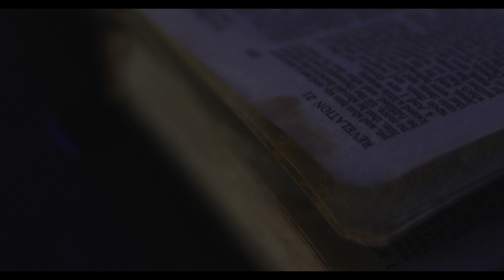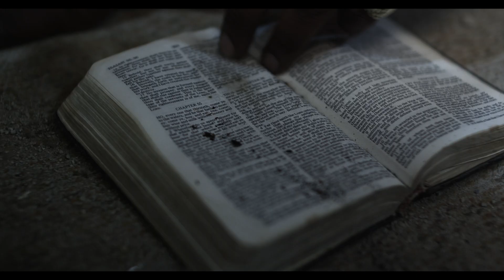Lakeith Stanfield & Spencer Bonds - "Coyote Ugly" (Music Video)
Artist: Spencer Bonds ft. Lakeith Stanfield
Song: Coyote Ugly
Album: Black Morrison

Directed, Shot and Edited by Victor Klaus

Crew:
1st AD - Carmine Anthony Dicostanzo
Production Designer - Andrew Tester
Makeup - Christina Islas
PA's - Alex Borowski, Esther Justo

Cast:
Marilynn Cherry
Donald Dempsay
Mikey O English
Toinyae Lee
Dylan Bonds

Special Thanks to Forever Young LA clothing.